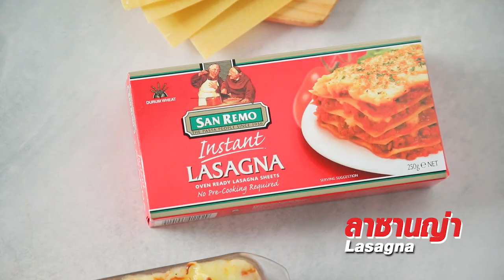ลาซานญ่า Easy lasagna สูตรเด็ด ทำง่าย สไตล์ อ.ยิ่งศักดิ์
ลาซานญ่า สูตรเด็ด ทำง่าย สไตล์ อ.ยิ่งศักดิ์

ลาซานญ่า
Easy homemade lasagna

ผลิตภัณฑ์: ซาน เร โม

น้ำมันพืช สำหรับผัด
หอมใหญ่หั่นเต๋าเล็ก                 150       กรัม
แคร์รอตหั่นเต๋าเล็ก                    150       กรัม
เซเลอรีหั่นเต๋าเล็ก                    150       กรัม
เนื้อวัวบดติดมัน           500 กรัม
พริกไทยดำป่น                            1          ช้อนโต๊ะ
โฮมสไตล์ พาสต้า ซอสโบโลเนส ตรา ซาน เร โม 250 กรัม
อัลเฟรโด้ โฮมสไตล์ พาสต้าซอส ตรา ซาน เร โม 125 กรัม
มอสซาเรลลาชีสขูด  200 กรัม
เกรตเต็ทพาเมซาน                       100      กรัม
อินสแตนท์ ลาซานญ่า พาสต้า #103 (พาสต้าแบบแผ่นเบอร์ 103) ตรา ซาน เร โม 250 กรัม
เนยสดชนิดเค็ม สำหรับทาพิมพ์อบ

1.ใส่น้ำมันพืชลงในภาชนะ นำขึ้นตั้งไฟพอร้อน ใส่หอมใหญ่หั่นเต๋าเล็ก แคร์รอตหั่นเต๋าเล็ก เซเลอรีหั่นเต๋าเล็ก กระเทียมสับ ผัดจนมีกลิ่นหอมใส่ เนื้อวัวบดติดมัน ผัดจนเนื้อสุก ใส่โฮมสไตล์ พาสต้า ซอสโบโลเนสตรา ซาน เร โม และน้ำ ผัดให้เข้ากัน เตรียมไว้
3.ทาเนยสดชนิดเค็มลงในพิมพ์ จากนั้นใส่ส่วนผสมของเนื้อ วาง อินสแตนท์ ลาซานญ่า พาสต้า #103 (พาสต้าแบบแผ่นเบอร์ 103) ตรา ซาน เร โม ลงในภาชนะสำหรับอบ ตามด้วยอัลเฟรโด้ โฮมสไตล์ พาสต้าซอส ตรา ซาน เร โม โรยมอสซาเรลลาชีสขูด และเกรตเต็ทพาเมซานชีส ทำเช่นเดิมจนเต็มภาชนะสำหรับอบ
4.วางลงในฝาอบลมร้อน ที่อุณหภูมิ 400 ฟาเรนไฮต์ ประมาณ 30 นาทีหรือจนกระทั่งสุก จัดใส่ภาชนะพร้อมเสิร์ฟ

▲Line @yingsakfood